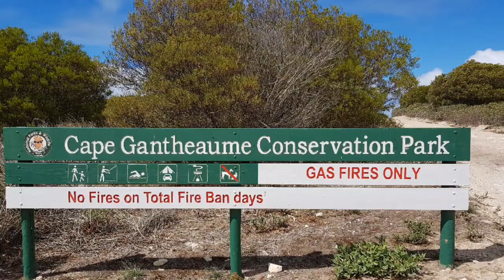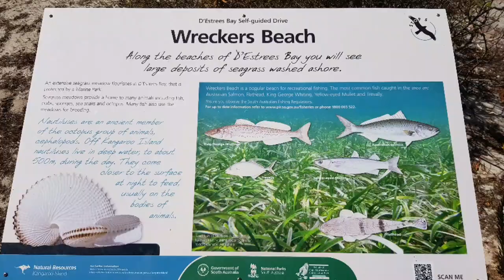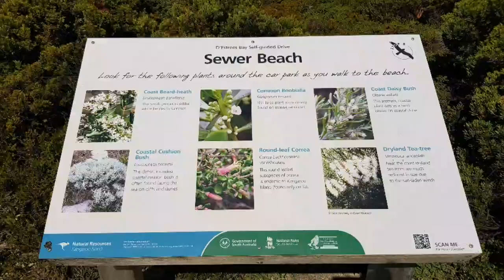The Cape Gantheaume Drive - Kangaroo Island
Doing the self guided tour of Cape Gantheaume CP